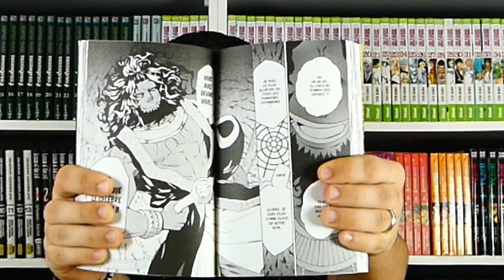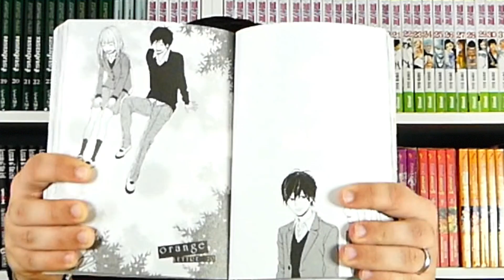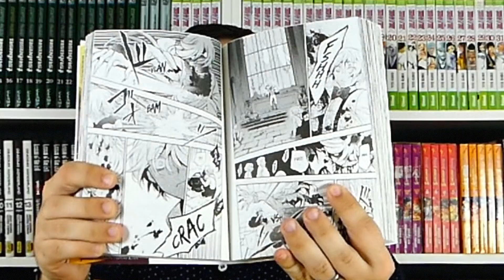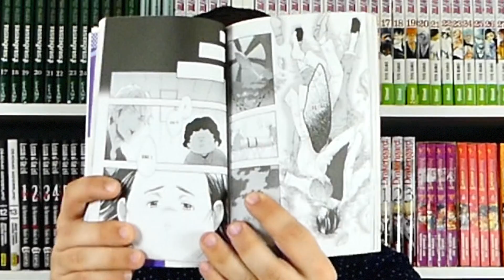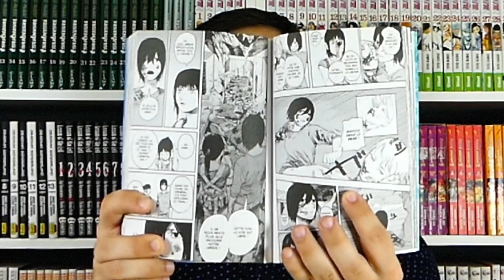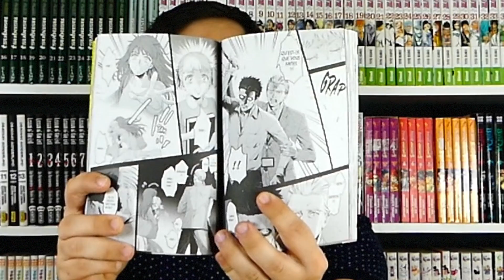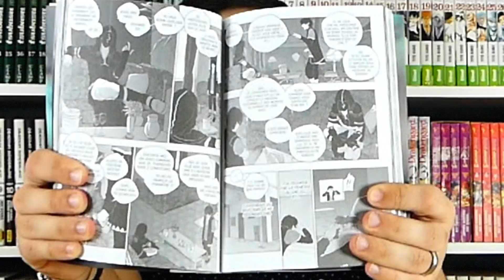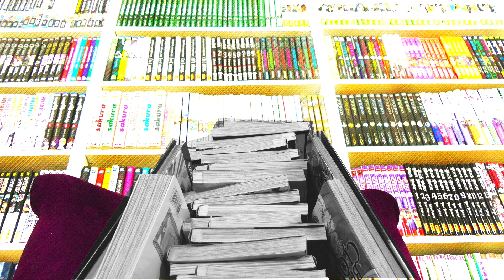Mes Achats du Mois | AVRIL | Sortie de Brocante #2 | Manga & Comics Book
✪ SoCiaL MeDia ✪

🎼 Musiques :
🎹 Générique = extrait de Loïc Nottet : "Mud Blood" Album SELFOCRACY
🎵 ambiance de fond :
« Sober» by HYO (효) feat. Ummet Azcan
« Flames » by David Guetta Feat. Sia

Tay ^-^